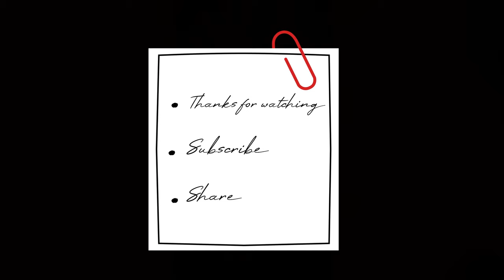My first vlog / In college Grc Bathinda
Bathinda